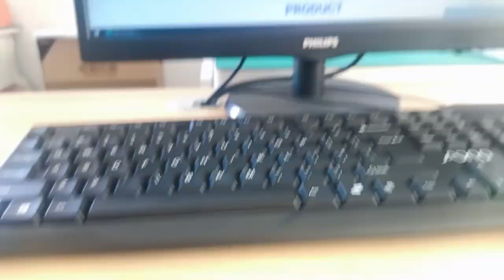0875-1L2T-E3 Compatible ZhuSun Jack Ask for Datasheet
OEM/ODM Factory offer replacements 100% cross 0875-1L2T-E3. Reduce COST BY 30%. Reduce LEAD TIME BY 50%.